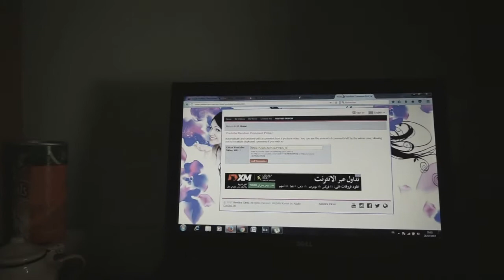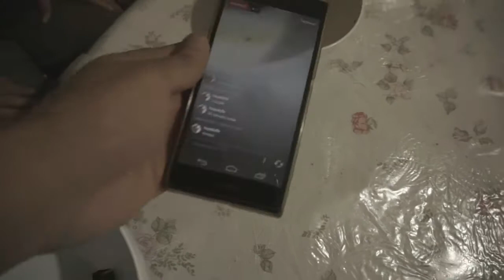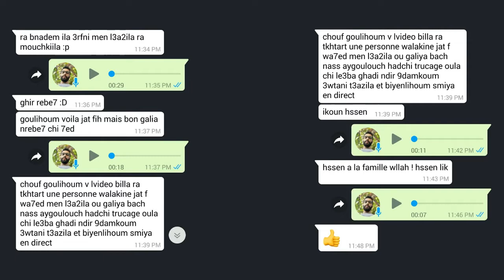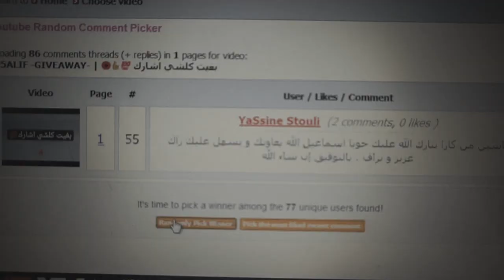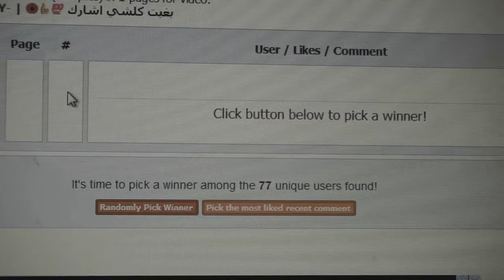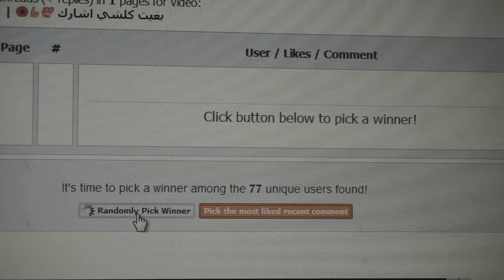95ALIF -GIVEAWAY- | مبروك عليك الكيف اواي تربح و تعاود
A195°
مبروك عليك الكيف اواي تربح و تعاود.
تقاقة_البارطاج#

Camera
SONY a6000
Vegas Pro 13.0 (64-bit)